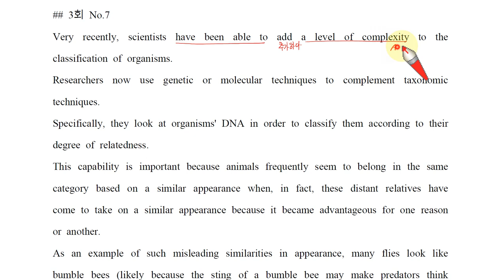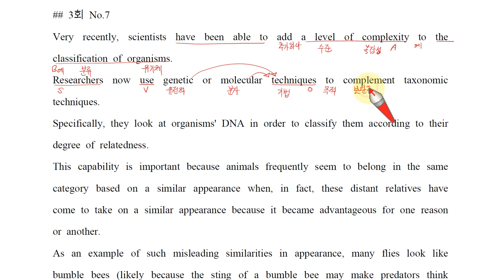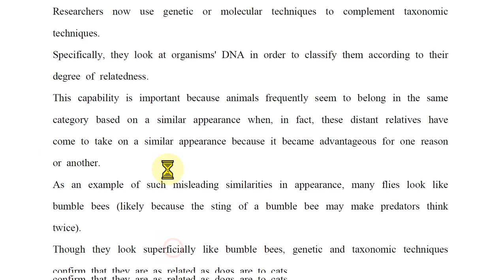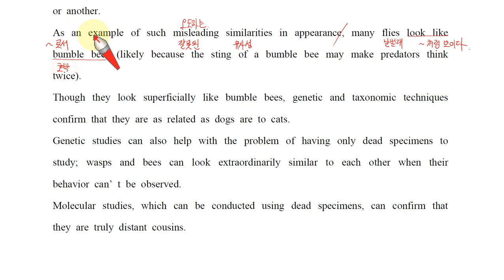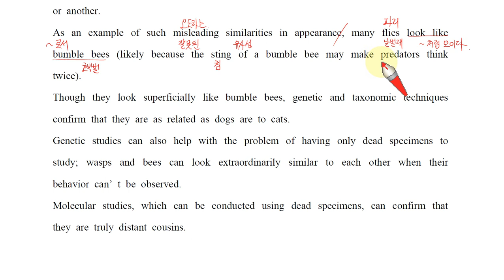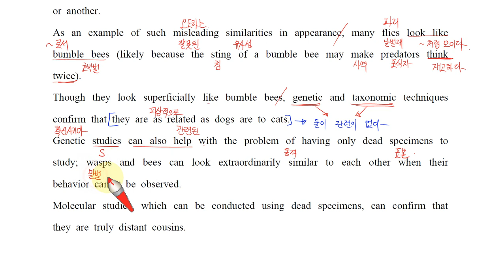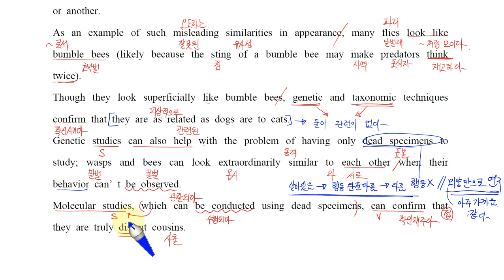수특Q 모고 Hyper 3 7